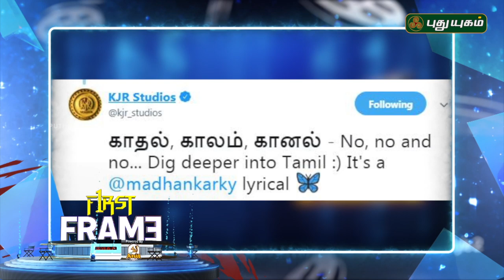Pandiraj to Direct Sivakarthikeyan..? | Social Media Update | First Frame | 27/02/2019